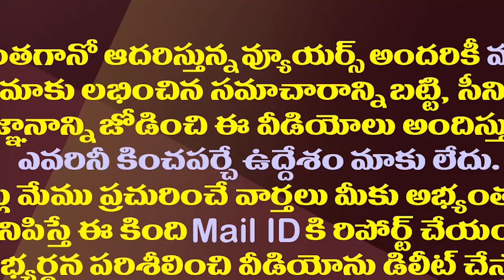పవన్ కళ్యాణ్ జగన్ దగ్గరకు వెళతారా?| Will Pawan Kalyan go to Meet CM YS Jagan Regarding Tollywood